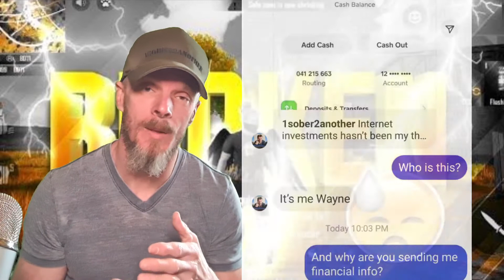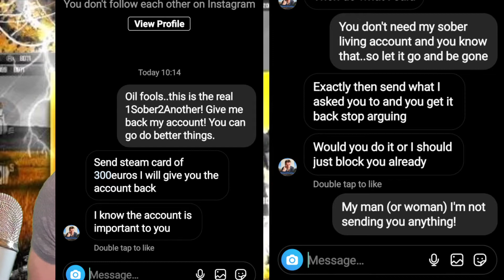How I got hacked | Tips to protect your social media accounts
My IG was hacked and I was so frustrated! In this video I will tell you how I got hacked, what to do if you get hacked, and how to avoid getting your social media accounts hacked.

Musician: LiQWYD

Musician: LiQWYD

"12 Steps and Twelve Traditions" also and I guarantee if you have the desire to stop drinking and wonder in to a meeting of Alcoholics Anonymous they may even give you a copy for free! (If there are open meetings in your area).
Pick up my Awesome "1Sober2Another" coffee cup or hoodie, and more at: StreamLabs 1Sober2Another Merchandise
(I do make a small portion of the proceeds from your purchase that I put into orders for future giveaways on our channel!